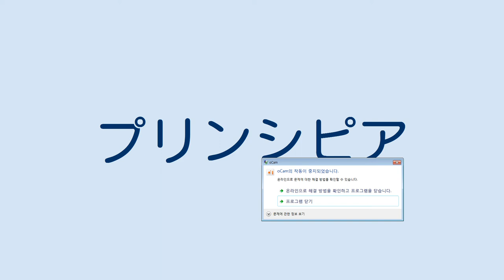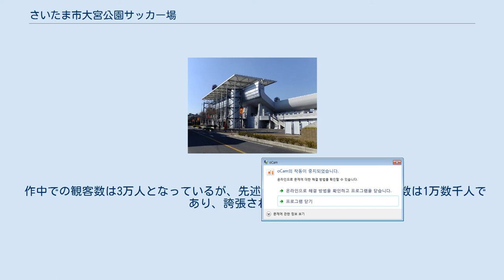さいたま市大宮公園サッカー場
さいたま市大宮公園サッカー場（さいたまし おおみやこうえん サッカーじょう）は、埼玉県さいたま市大宮区の大宮公園内にあるサッカー専用の球技場。
同市所有。
同市外郭団体財団法人さいたま市公園緑地協会が運営管理を行っている。
 なお、さいたま市大宮区に本社を置く民放FM局の株式会社エフエムナックファイブが命名権を取得しており、2007年5月14日から「NACK5スタジアム大宮」（ナックファイブスタジアムおおみや、略称「NACK（ナック）」）の呼称を用いている（後述）。
 1960年4月9日、当時の大宮市に埼玉県営大宮公園サッカー場（さいたまけんえいおおみやこうえんサッカーじょう）として開場。
日本初のサッカー専用球技場で、現存するものとしては日本最古である。
 開場当初は、葦原の湿地に大量の土砂を入れた簡素なものだったため、ボールが場外へ飛び出してしまうと湿地へ取りに行ったという。
転機が訪れたのは、1962年の11月に1964年東京オリンピックサッカー競技の会場の一つとして使用されることが決定したことだった。
これに伴い、総工費1億9500万円（当時）を投じてスタンドを設置した。
また1967年の埼玉国体のサッカー競技の会場にもなった。
当初の改修目的はこの2つの大会に供することであった。
 1965年、1971年に日本で開催されたアジアユースの会場の一つとして使用されている。
1971年には、鉄塔式の夜間照明施設が設置された。
 1970年に始まった全国中学校サッカー大会のメイン会場として、1981年の第12回大会まで使用された。
 1979年頃の大宮公園（国土交通省 国土地理院 地図・空中写真閲覧サービスの空中写真を基に作成）。
中央の森が氷川神社の森と大宮公園、その端の長方形が大宮公園サッカー場 1979年のワールドユース日本大会の会場の一つとして使用されることに伴って、アウェイ側のゴール裏のスコアボードを電光式（電球形式で、チーム名と得点掲示のみ。のちにこの躯体を生かし、2色磁気反転「黒・黄色」に改修）に改修した。
ディエゴ・マラドーナ（アルゼンチン）が国際舞台にデビューを果たしたスタジアムとしても知られている。
 1992年から1995年まではJリーグ・浦和レッドダイヤモンズの準ホームスタジアムとして使用された（特に1992年のナビスコカップと1994年2ndステージ、1995年1stステージは、ホームスタジアムの浦和市駒場競技場（現さいたま市駒場スタジアム）が改修中だったため、浦和レッズのホームゲームの大半がここで開催された。
この時は、座席増築などの改修は行わず、1995年に芝生と夜間照明の照度をJリーグ基準に合わせる改修を行った）。
 1996年以降は同じくJリーグ（1996年から1998年までは旧JFL）の大宮アルディージャ（旧NTT関東サッカー部）のメインスタジアムとなっている。
また、全国高校サッカー選手権大会や天皇杯全日本サッカー選手権大会の開催会場ともなっている。
 2002年の2002 FIFAワールドカップでは、駒場スタジアムと共に埼玉スタジアム2002で試合を行う際の練習用グラウンドとして使用され、ブラジル代表が準決勝の前にここで練習をして、ロッカールームの壁にロナウジーニョをはじめとしたブラジル代表メンバーのサインが書き残されている。
 1990年代に入ると、施設の老朽化が顕著となり、埼玉県営大宮公園野球場の新築移転予定地だった大宮第二公園南側の用地に大宮公園サッカー場の新築移転案が持ち上がったが、程なく埼玉スタジアム2002の建設へと舵を切った。
なお、この用地はその後、大宮第三公園として整備された。
 2000年秋、埼玉県は埼玉スタジアム2002の竣工によって同サッカー場の代替施設が確保できたとして、2004年の彩の国まごころ国体開催後に大宮公園サッカー場を撤去・解体する方針を一旦決定、大宮アルディージャは浦和と共に埼玉スタジアムを使用する方針であった。
しかし、大宮地区からサッカーの競技施設がなくなる上、アルディージャが本来のホームスタジアムを失う恐れが生じたことから（大宮のクラブが浦和の施設を間借りすることに対し、サポーター...